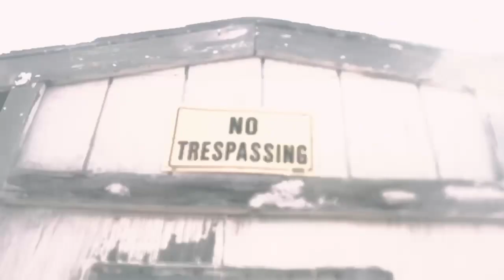Trenchess - Niggas Finished Ft. Lil Tito (Official Music Video) Shot